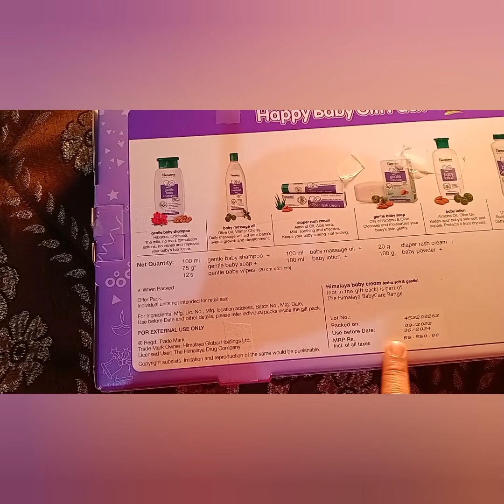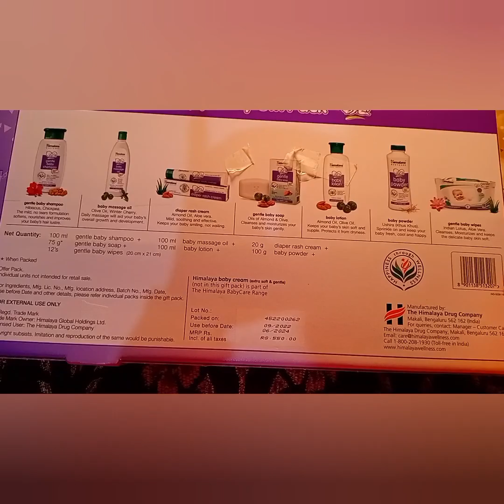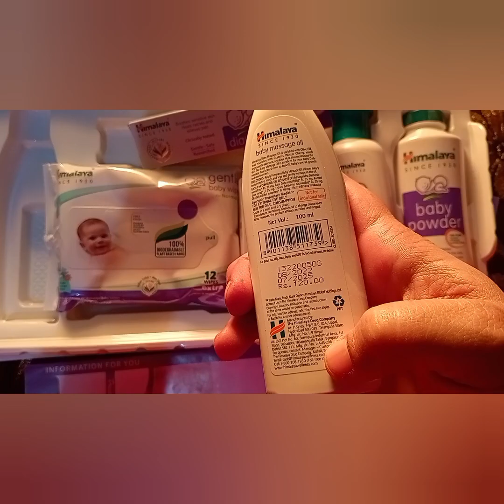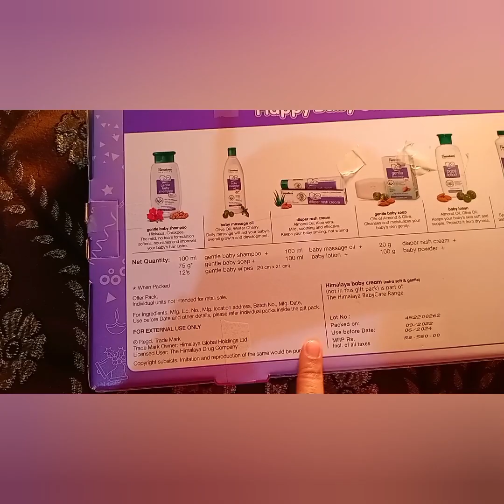Himalaya baby gift 🎁 pack 😭😭😭😭 kya ye acha hai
Take a look at this HIMALAYA Happy Baby Gift Pack ( 7 IN 1) on Flipkart